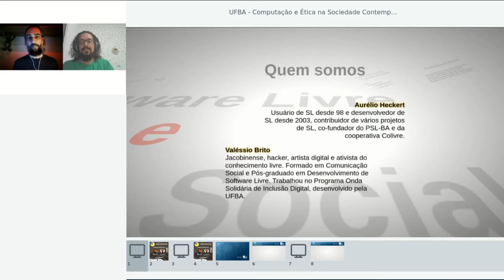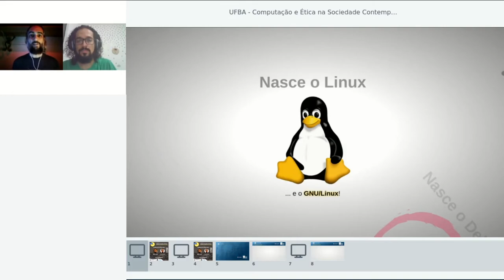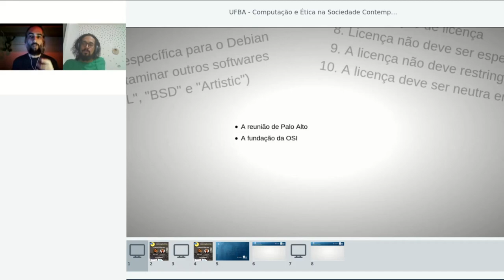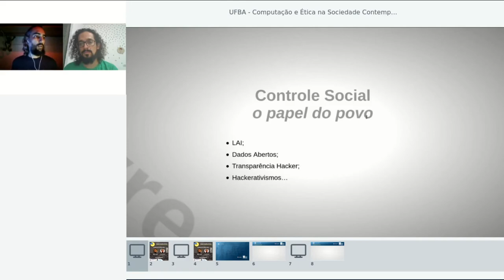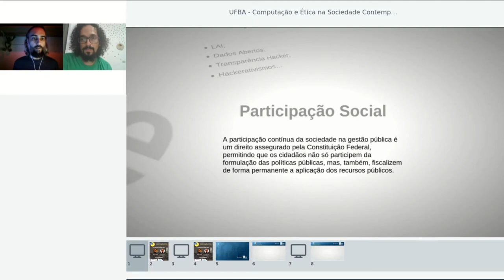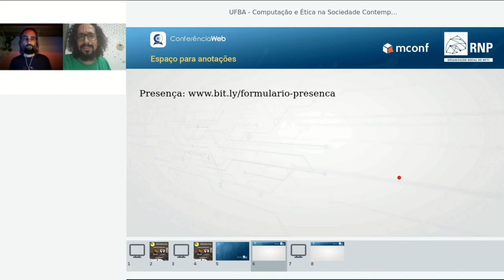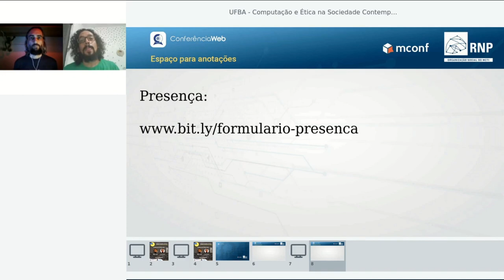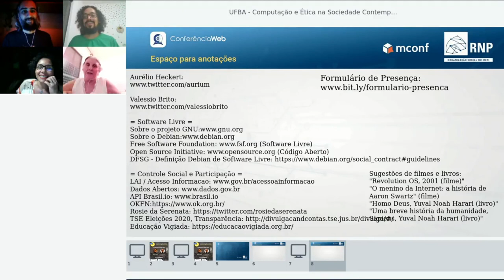Software Livre e Controle Social - Ciclo de Palestras 2020 SLS - COMPUSOC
Nosso Ciclo de Palestras Computação e Ética na Sociedade Contemporânea continua, e na quarta-feira, dia 30/09/2020 tivemos a presença dos palestrantes Valessio e Aurelio, para realizar a palestra sobre Software Livre e Controle Social.